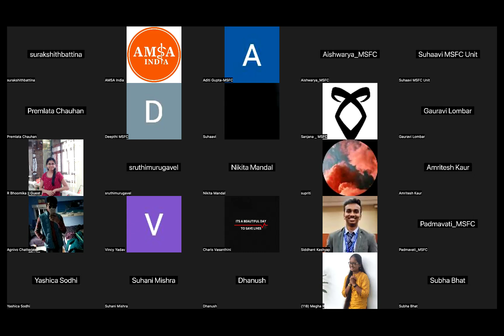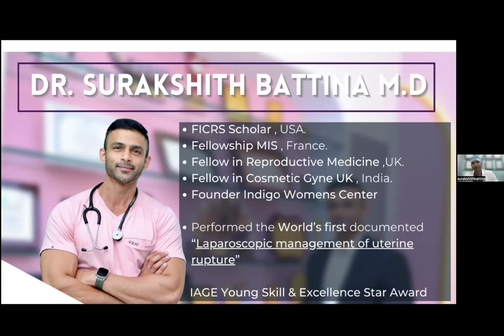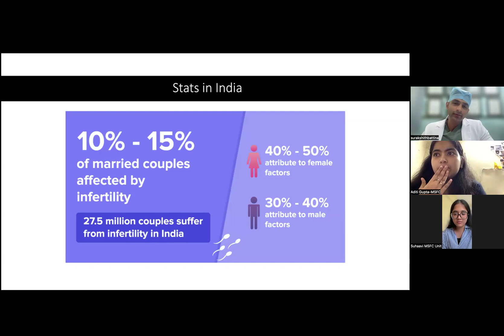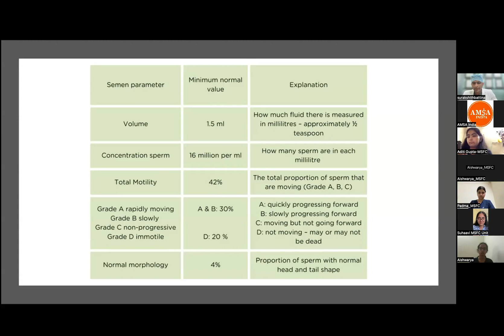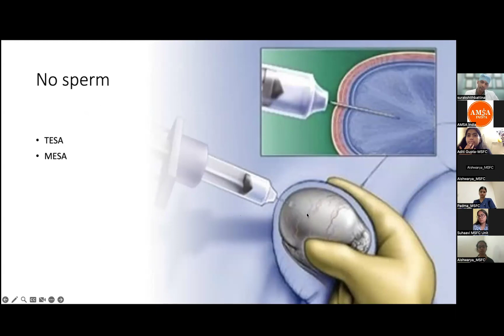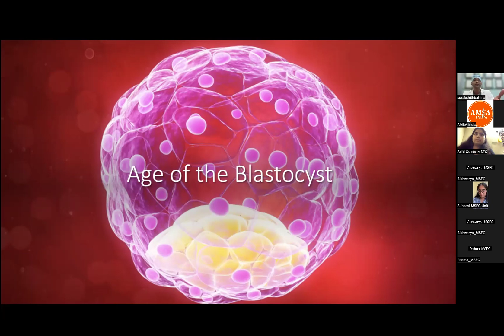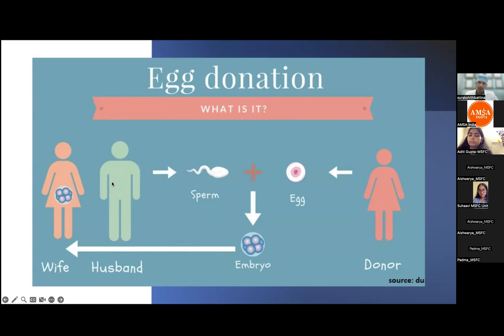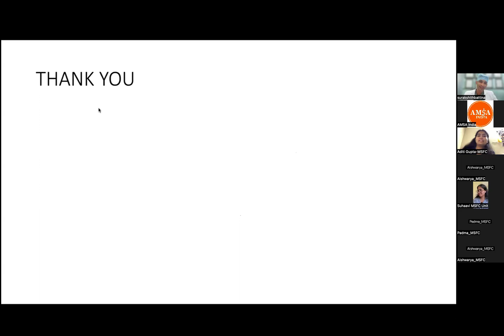Insight into Infertility from Dr. Surakshith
A talk about current status of infertility management in India and what the future holds. Given this talk to the MBBS students at AMSA .